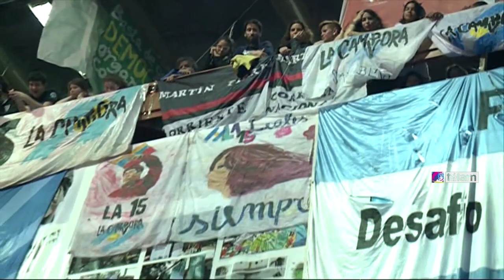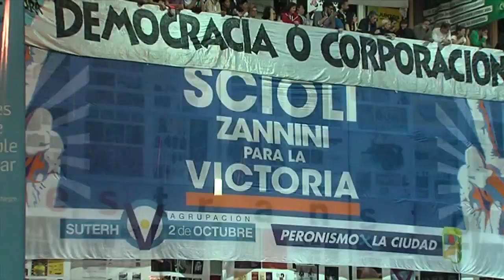Scioli se comprometió a “defender y profundizar las políticas que viene llevando adelante Cristina”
El candidato a presidente por el Frente para la Victoria (FpV), Daniel Scioli, cerró el plenario de la militancia del FpV porteño, en el que llamó a “convencer a los radicales y socialistas que no se sienten representados y que no están de acuerdo con la alianza conservadora”, a la que volvió a calificar como “neoliberal" y de querer "volver al pasado”.
Más de 5.000 militantes del Frente para la Victoria (FpV) de la Ciudad debatieron hoy la estrategia de campaña de cara a las elecciones generales en un plenario que concluyó con el discurso del candidato a presidente Daniel Scioli y el ministro de Economía Axel Kicillof, quienes cuestionaron el modelo de país que propone el líder del PRO Mauricio Macri al definirlo como “neoliberal, conservador y que quiere volver al pasado”.
En 'el plenario de la militancia' realizado en la Ciudad Universitaria (UBA) del que también participaron el candidato a legislador del Parlasur Jorge Taiana y el diputado nacional y secretario general de La Cámpora Andrés Larroque, Scioli llamó a “convencer a los radicales y socialistas que no se sienten representados y que no están de acuerdo con la alianza conservadora”, a la que volvió a calificar como “neoliberal" y de querer "volver al pasado”.
Durante su discurso, el candidato kirchnerista a presidente se comprometió a "defender, sostener, consolidar y profundizar junto a Zannini estas políticas económicas que viene llevando adelante la presidenta Cristina Fernández de Kirchner” y cargó contra el frente Cambiemos, que encabeza el jefe de Gobierno porteño, Mauricio Macri.
Al igual que en otros actos, el gobernador bonaerense calificó de “temerario planteo” a las propuestas económicas que realizaron desde el PRO sus principales asesores económicos y se diferenció: “El FpV cree en un Estado presente mientras que el PRO cree que el mercado va a dar soluciones a las cuestiones pendientes”.
Entre otros puntos, recordó que “el PRO votó en contra hasta de la política de feriados largos y ahora tampoco quiere que los jóvenes -16 y 17 años- voten mañana en Tucumán”.
A su turno, el ministro de Economía y primer candidato a diputado nacional por la ciudad de Buenos Aires aseguró hoy que el único modelo "para seguir creciendo, seguir incluyendo y ganando dignidad " es el que representa la fórmula que integra por Daniel Scioli y Carlos Zannini.
Kicillof subrayó que "hay dos modelos de país en disputa” y llamó a recordar “lo que ha cambiado y transformado el kirchnerismo a diferencia de la oposición que no son el cambio porque son conservadores".
Con respecto a los dos proyectos que se disputan en estas elecciones, manifestó que la formula Scioli-Zannini no es la continuidad entendida como "el continuismo que quiere seguir igual", sino que quiere "seguir avanzando" a diferencia del Frente Cambiamos que, sentenció, "cambia todos los días".
"El FpV no contrata, como otros partidos, asesores de marketing, sino que tiene más de 5.000 militantes para discutir, que creen en lo que dicen y no les escribe nadie nada", fustigó.
Asimismo, indicó que contra ese modelo que encabeza Macri vienen a presentar un proyecto que tiene la virtud de haber generado crecimiento "que lo sintetiza Daniel Scioli", al tiempo que afirmó que el actual gobernador será el "futuro presidente de la Argentina".
"Nosotros lo que venimos a hacer es presentar para la Argentina un modelo completamente diferente al que quieren los economistas que siempre estuvieron con (Domingo) Cavallo", a quienes calificó como "funcionarios de la deuda externa".
Funcionarios, dirigentes y militantes del kirchnerismo porteño se reunieron en la facultad de Arquitectura de la Universidad de Buenos Aires para evaluar las experiencias de las elecciones primarias del 9 agosto y debatir estrategias de cara a las próximas elecciones de octubre.
Divididos en 40 comisiones, los militantes del FpV debatieron sobre el eje principal de los dos proyectos antagónicos de país: “Un país para todos y un país para pocos” que se manifiesta en la disputa electoral actual.